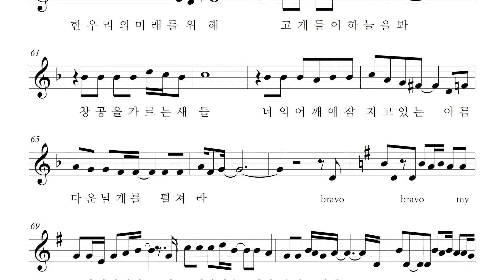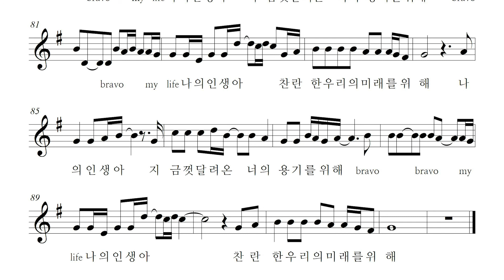봄여름가을겨울 - Bravo My Life, 오카리나 악보 반주 play along MR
브라보 마이 라이프 - 봄여름가을겨울